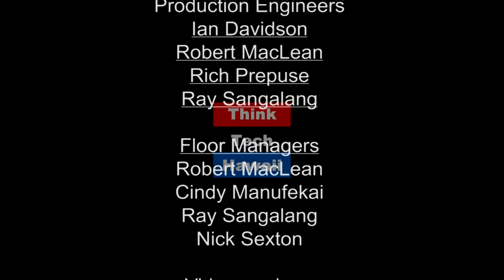Mauloa Akina & Michelle Murata: Hawaii's Top Debaters (Hawaii Together with Keli'i Akina)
Local and Federal Issues and an Emerging Generation

They're young, they're smart, and they can argue like courtroom lawyers.  Meet Kamehameha Schools graduates Mauloa Akina and Michelle Murata  who recently took first place amongst Hawaii's Public Forum debaters and represented the Aloha State at the US National Tournament.  The host for this episode is Keli'i Akina.  The guests for this episode are Mauloa Akina and Michelle Murata.